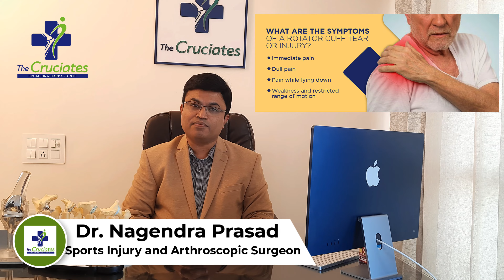कंधे में दर्द के कारण और इलाज I Shoulder Pain Hindi I कंधे में दर्द क्यों होता हैं I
Best shoulder pain treatment
Shoulder Pain क्यों होता हैं
Shoulder Blade Pain
Gym Shoulder Injury
Causes of Shoulder Pain
Rotator Cuff Tendinitis
Rotator Cuff Tear
Impingement Syndrome

The shoulder is the most movable joint in the human body. A group of four muscles and their tendons, called the rotator cuff, give the shoulder its wide range of motion.

Swelling, damage, or bone changes around the rotator cuff can cause shoulder pain. You may have pain when lifting the arm above your head or moving it forward or behind your back.
The most common cause of shoulder pain occurs when rotator cuff tendons become trapped under the bony area in the shoulder. The tendons become inflamed or damaged. This condition is called rotator cuff tendinitis or bursitis.

The rotator cuff tear and tendinitis are one of the most common injuries seen in throwing athletes. It usually occurs due to frequent irritation of the tendon resulting in tendinitis. They often begin by fraying and gradually progress to full-thickness tears. A supraspinatus tear is the most common form of rotator cuff tear.

Impingement Syndrome

This is one of the common pathologies causing shoulder pain. It occurs as a result of compression of the rotator cuff muscles by acromion, coracoacromial ligament, and acromioclavicular joint. Repeated compression of the cuff and bursa which leads to inflammation and bursitis is the primary cause of pain.

Internal impingement of the shoulder is a common injury that occurs when the rotator cuff muscles, on top of your shoulder, become swollen and irritated. This can happen when you raise your arm and bend it at the elbow. The bursa sac (a fluid-filled sack) between your rotator cuff and acromion bone rubs back and forth against each other. This friction can cause pain as well as a tear or irritation of the rotator cuff muscles.

Bicep Tendon Tears and Tendinitis

Like Rotator cuff tears and SLAP tears, Biceps tendinitis and tears are also common shoulder injuries in throwing athletes. The biceps tendon can be irritated, leading to sharp pain over the shoulder. If a tear occurs, it will most likely be at the end of the long head of the biceps tendon. This injury is common in throwing athletes because they repeat one movement with their arms over and over again. Pain in the front of the shoulder and weakness are common symptoms of biceps tendinitis. A tear in the biceps tendon may cause sudden, sharp pain in the upper arm. Many people will hear a popping or snapping sound when the tendon tears.

The most common throwing injuries are rotator cuff tears, SLAP tears, impingement syndrome, bicep tendon tears, and tendonitis. There are ways to prevent these injuries. One way is to strengthen the muscles around the shoulder blade with exercises such as scapular push-ups. Another way is to build up muscle in the upper back with rows. Strengthening muscles in both of these areas will lessen the chance of injury by building strength and stability in both of those areas. These exercises can be done at home or at the gym, but it’s important for athletes to get a physical before starting any exercise program just in case there are any preexisting conditions that need attention.

“The Cruciates” is a team of highly experienced and skilled surgeons who are in the sports medicine field for a long time and have dealt with complicated sports injuries. Dr. Nagendra Prasad one of the best arthroscopy surgeons in India leads the team. The Cruciate is committed to delivering high-quality services and would like to make sure that, you are satisfied with our work. The team Cruciates provides customized treatment and follow-up to each patient to make sure that everyone will achieve the desired level of recovery and rehabilitation to ensure an early return to sports.

Free online consultation-WhatsApp Your MRI report

or Message on this Number